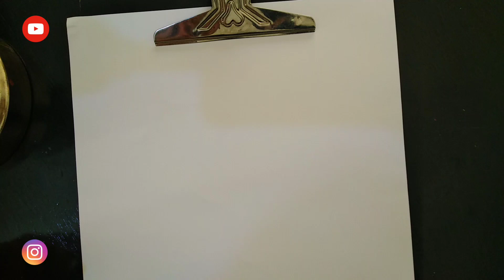Fashion drawing //رسم تيشرت مع حقيبة الخصر خطوة بخطوة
رسم تيشرت مع حقيبة الخصر